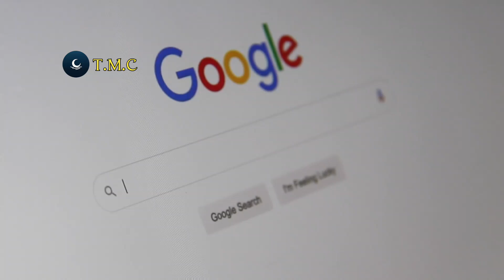ဒိုင်နိုဆောကို မျိုးသုဉ်းစေခဲ့တဲ့ ဂြိုလ်သိမ်က 2024 မှာ ကမ္ဘာကို ဝင်တိုက်ခဲ့ရင် ဘာတွေဖြစ်သွားနိုင်လဲ